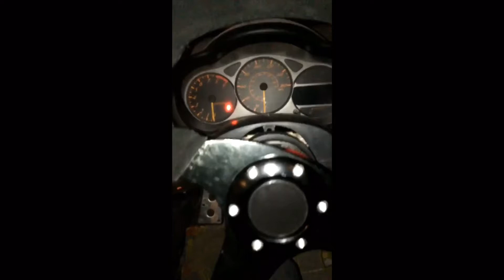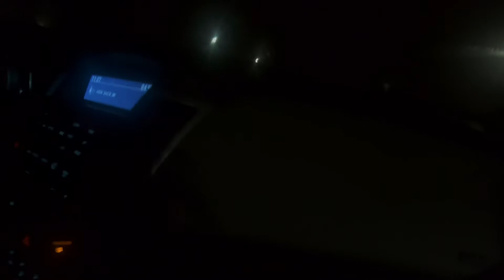2016 Chevy Cruze Exhaust